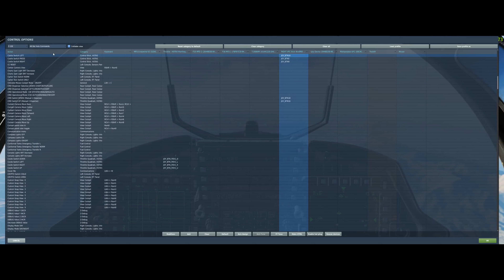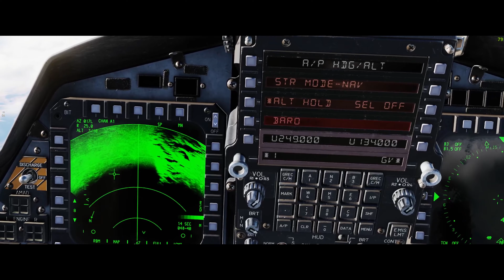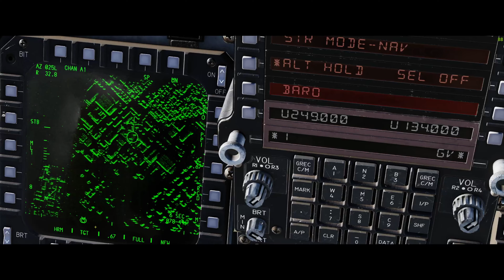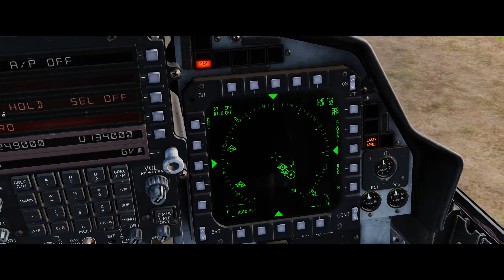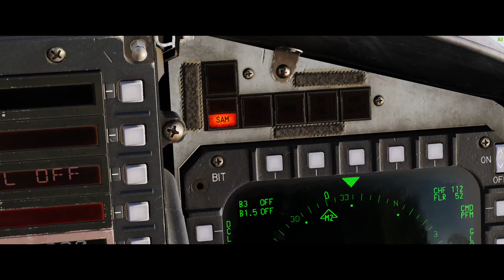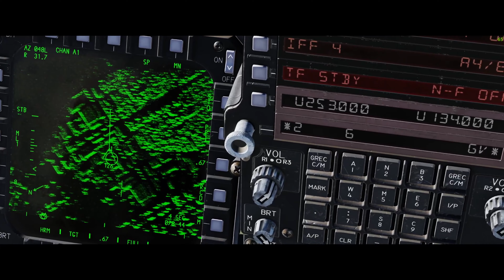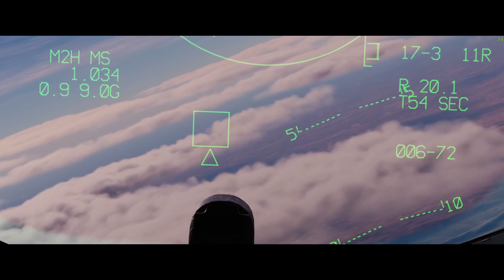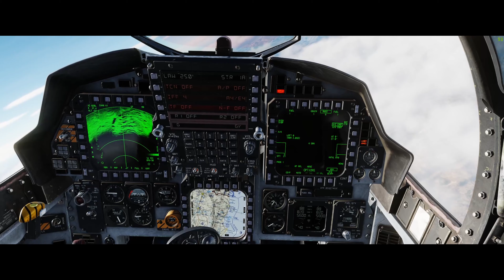DCS: F-15 E Strike Eagle || LIMA KILO || Strike & CAP || German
Ich prokastiniere gerade in DCS: Eigentlich "muss" ich die F-16 Kampagne weiterzocken aber kann mich nicht motivieren. Ein Ausflug in der Strike Eagele kam mir da gerade recht.

00:00 Intro und Startup
16:20 Takeoff
19:16 Waffen konfigurieren
25:00 A/G-Radar nutzen
30:30 Radar-Bild analysieren
31:20 SAM-Defending
33:10 Anflug mit MK-82-Bomben
33:40 Feindflugzeuge im Zielgebiet
35:50 FOX 2
40:25 Nächster Versuch
45:57 Anflug mit MK-82-Bomben
50:22 Feindliche Flugzeugeim Zielgebiet
52:00 FOX 1
53:00 FOX 2
56:00 FOX 1
56:15 FOX 2
01:02:20 Auswertung A/G-Bild
01:03:10 Letzter Anflug mit MK-82-Bomben